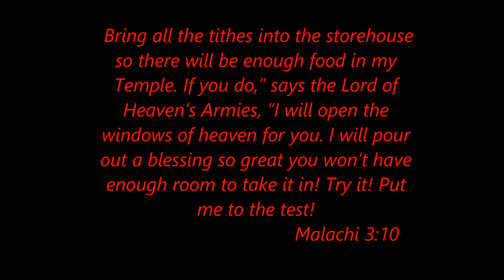Subscriber giveaway update 2. We are almost there!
If you would like to send me letters, pictures, prayer request or anything you want to please send to:
Fishing With Jesus